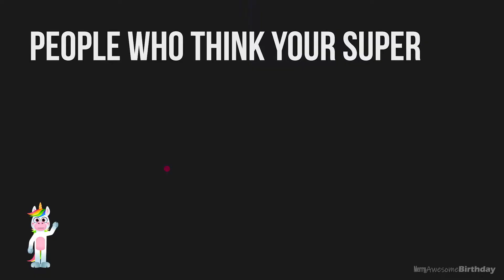I heard it was your birthday Sis!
Happy Birthday Sis. It's time to dance! Wish your sister happy birthday with this funny happy birthday video!

Time to happy birthday dance Sis with these trouble making Birthday Cat and Birthday Unicorns!

I heard it was your birthday Sis and we hope you have a Merry Awesome Birthday with this original funny birthday song written for you to enjoy or to send to friends family or your Unicorn!

This Sister funny birthday song will make you dance on your special day, so share it with your Sis! An awesome funny cat birthday video for 2021. The perfect Sister birthday message.

Original beats produced, owned and copyrighted by MerryAwesomeBirthday